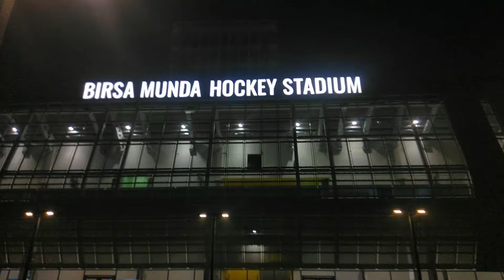Birsa Munda International Hockey Stadium Rourkela | FIH | New Hockey Stadium in Rourkela 2023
The Birsa Munda International Hockey Stadium is an under- construction hockey stadium that is being constructed in Rourkela, India. The stadium is being built to host the 2023 Men's FIH Hockey World Cup which will be held in the Indian state of Odisha. The stadium has been named after the tribal leader, Birsa Munda who was a famous freedom fighter. The total capacity of the stadium will be 20,000 and once completed, it will be the largest hockey stadium in India. Birsa Munda hockey stadium ticket booking Munda International Hockey Stadium Chhend Colony Rourkela Munda International Hockey Stadium Kahan hai Birsa Munda International Hockey Stadium Rourkela Sundargarh Birsa Munda International Hockey Stadium Birsa Munda International Hockey Stadium New Look Birsa Birsa Munda Hockey Stadium Odisha Birsa Munda International Hockey Stadium Location Birsa Hockey Match in Rourkela Birsa Munda hockey stadium kaise jaye Birsa Munda International Hockey Stadium Station se Kitna dur hai birsa munda international hockey stadium rourkela birsa munda international hockey stadium rourkela odisha birsa munda international hockey stadium